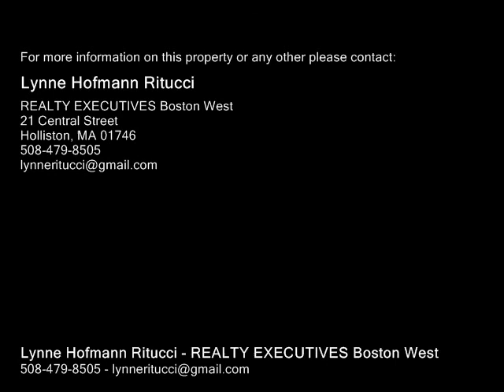110 Oak Street Natick, MA 01760 - Single-Family Home - Real Estate - For Sale -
110 Oak Street Natick, MA 01760  SingleFamily Home  Real Estate  For Sale  Welcome to this Charming Cape w4 bedrooms and 1 car garageA great opportunity to live in NatickThis home offers a large family room with windows overlooking the level back yardA breezeway off the family room surrounded by windows that can be removed and replaced with screens for the summer is a great place to relaxThe formal dining room with hardwood floors (under the carpet) has a center brick fireplaceAn eat in kitchen with dinette area There are two bedrooms on the first floor both with hardwood flooring Upstairs there are two additional bedrooms and an unfinished room that could have potential to be made into 2nd floor bathroom Updates include newer Harvey windows (approximately 4 years old), New water heater (2015), Electric panel updates (2015), New upstairs carpeting (2015) and some new interior painting1 car attached garage with storage above There are sidewalks on both sides of the street   walking, running, strolling, dog walking Showings start Saturday April 11

Lynne Hofmann Ritucci
REALTY EXECUTIVES Boston West